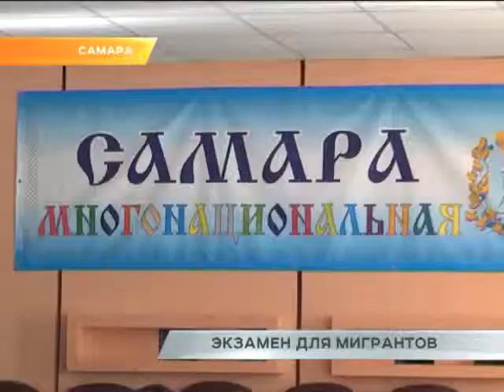В Самаре трудовых мигрантов экзаменуют московские педагоги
Поток мигрантов на территорию Самарской области, по сравнению с прошлым годом, за первый квартал увеличился сразу на треть, сообщили корреспондентам Терры в региональном управлении федеральной миграционной службы. По данным ведомства, за три месяца года в губернию прибыли почти 61600 иностранцев. Двое из трех - на заработки. Но документы на оформление трудовых патентов подал только один из десяти. Что любопытно, необходимые для получения разрешения на работу экзамены гастарбайтеры предпочитают сдавать не самарским, а московским преподавателям. Почему, знает Анастасия Романенко.